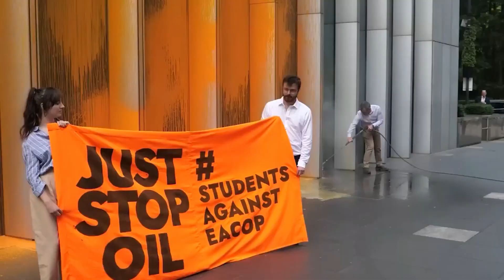BEST OF Stop Oil Protesters Getting Wrecked